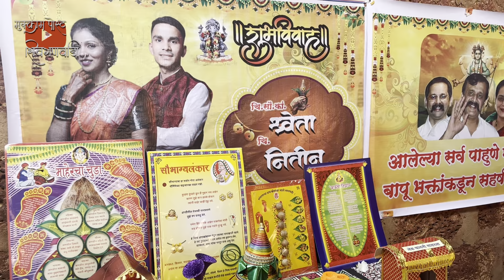koknatil lagn| श्वेताच झालं पारंपारिक पद्धतीने लग्न 🥳 | लग्नातील धमाल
koknatil lagna| श्वेताच झालं पारंपारिक पद्धतीने लग्न 🥳 | लग्नातील धमाल

विडियो पूर्ण बघा
आवडल्यास लाइक करा
शेयर करा